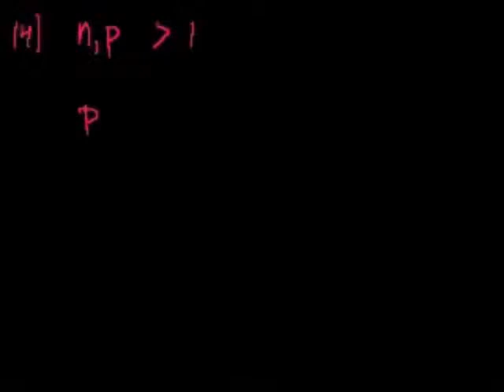Подготовка к SAT: тест 7 раздел 8 часть 4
SAT Prep: Test 7 Section 8 Part 4